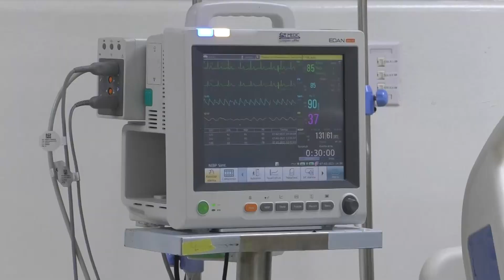Confirman primer caso de viruela del mono en El Salvador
Autoridades de Salud confirmaron el primer caso de viruela del mono en el país, el titular de salud aseguro que el sistema público y privado está capacitado para atender contagios.